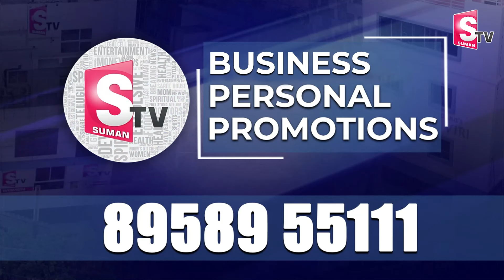POW Sandhya First Reaction On Kolkata Trainee Doctor News | Anchor Nirupama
Watch► POW Sandhya First Reaction On Kolkata Trainee Doctor News | Anchor Nirupama